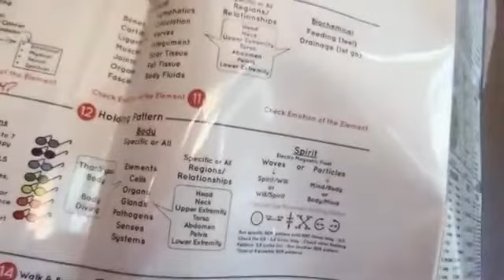Sleep Beyond - Dr. Darren R. Weissman, D.C.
Darren R. Weissman, D.C. is a chiropractic holistic physician, developer of The LifeLine Technique®, and best-selling author of The Power of Infinite Love & Gratitude, Awakening to the Secret Code of Your Mind, The Daily Lessons of Infinite Love & Gratitude, and The Heart of the Matter. He is a contributing author of Dr. Masaru Emoto's best-selling book, The Healing Power of Water. Based upon his expertise in the subconscious mind and holistic health Dr. Weissman is an international speaker in the field of consciousness and has been featured in the films E-Motion, Making Mankind, Beyond Belief, and The Truth and the soon-to-be-released documentary, Heal. Dr. Weissman has written for numerous magazines, including Natural Health, The Huffington Post, Prevention, and InStyle.

His passion is teaching people how to change the subconscious mind's emotional programs intentionally. Clients enhance their bodies and relationships' natural potential to heal and thrive as a natural by-product.

Based on his life's work and research, Dr. Weissman developed The LifeLine Technique® in 2002. Since then, he established The LifeLine Center offering a diverse array of individual care services and educational course programs devoted to personal development with a collective vision of creating world peace through inner peace. The LifeLine Technique® draws students from all over the world, where there are now over 500 Certified LifeLine Practitioners in 24 countries. In addition to serving clients of all ages at The LifeLine Wellness Center, he writes for magazines and blogs. He maintains an international workshop and lecture schedule teaching The LifeLine Technique® via e-learning and lives courses.

Dr. Darren Weissman studied at Kansas University, receiving a Bachelor of Science in Human Biology. He graduated with his Doctorate of Chiropractic in 1994 from the National College of Chiropractic. His post-graduate studies have included Applied Kinesiology (AK), Total Body Modification (TBM), Neuro-Emotional Technique (NET), Neuro-Linguistic Programming (NLP), Neuro-Modulation Technique (NMT), Chinese Energetic Medicine, Natural Healing, and additional intensive training in acupuncture and the Five Element Theory, Ayurvedic Medicine, Shamanism, homeopathy, magnetic therapy and other forms of energy medicine at the Kalubowila Hospital in Colombo, Sri Lanka.

Darren loves life, learning, and serving so that others can awaken to living with passion and purpose. He lives in the Chicago area with his wife, business partner Sarit, and their three children.